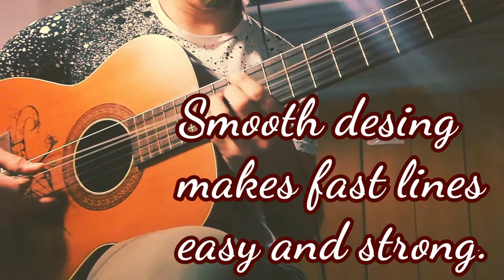Testing handmade pick from elk horn and wood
Fast, smooth, beautiful and strong are some adjectives I would use for this pick. It's made of very natural and beautiful materials found from forests of Finland. Elk horn is really touch and different wooden inlays beautiful. That for it suites well as a necklace too. Actually it's easy to take of the cotton line for playing and put back for storing as a jewelry in your neck. It's carefully handmade and the design allows very smooth and easy playing.